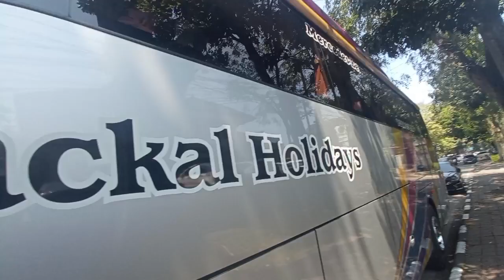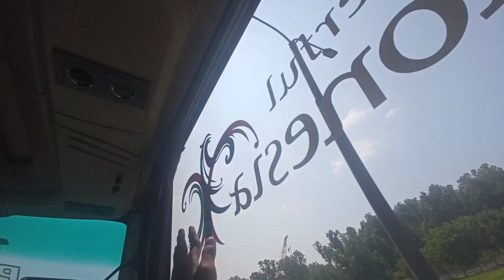Driver Bus nya kece euy Naik Bus Jackal holidays Pariwisata bantuan Shuttle JETBUS 3+ HDD Voyager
Akhirnya saya berkesempatan mencoba Bus Jackal holidays Pariwisata yang diperbantukan untuk Shuttle lagi nih tapi ada yang beda dari Bus Jackal holidays biasanya karena untuk Bus yang satu ini dipegang oleh Driver dan Co Driver yang asik juga ramah kepada tamu membuat perjalanan semakin nyaman dan menyenangkan oh iya Driver Bus ini juga sudah senior loh tapi tetep tampil kece wah wah gimana sih serunya perjalanan kali ini jangan lupa tonton video ini sampai selesai yaa

Jackal holidays Pariwisata
PT JACKAL HOLIDAYS
All New JETBUS 3+ HDD Facelift Voyager Adiputro
New Mercedes Benz OH 1626 With Narow Air SUSPENSION system
Kapasitas : 47 seat by Aldila (bisa Request jumlah seat nya)

Fasilitas
AC TV Android Head unit Multimedia with karoke dan streaming USB Port  Bagasi kabin
bagasi samping space frame sehingga luas
bisa request bantal dan selimut juga Wi-Fi

All Kru Bus ini
Driver : Pak Kamsirin (Pakde).
Co Driver : Pak Edison

Mau Sewa Bus ini? Silahkan hubungi kantor Garasi Bus Pariwisata Jackal holidays
Jalan Soekarno Hatta nomor 593 Bandung
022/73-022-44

Terima kasih untuk yang sudah menonton video ini mohon maaf jika ada kekurangan dan sampai jumpa di video berikutnya